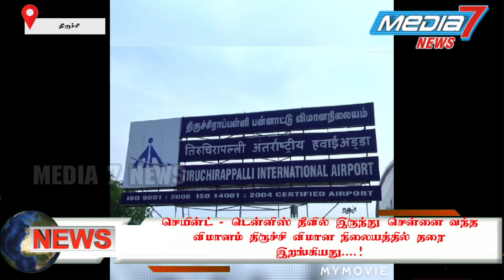செயின்ட் - டென்னிஸ் தீவில் இருந்து சென்னை வந்த விமானம் திருச்சி விமான நிலையத்தில் தரை இறங்கியது...!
செயின்ட் - டென்னிஸ் தீவில் இருந்து சென்னைக்கு
ஆஸ்ட்ராB738,
168 பயணிகளுடன் விமானம் புறப்பட்டு வந்தது, சென்னையில் விமானம் இறங்கும் நேரத்தில் அங்கு பணி மூட்டம் காரணமாகவும் விமானம் இறங்க முடியாத காரணத்தால் இன்று காலை சுமார்
7மணியளவில் திருச்சி விமான நிலையத்தில் பாதுகாப்பாக தரை இறங்கியது. இதே போல் சென்னை விமான நிலையத்தில் பணி மூட்டம் காரணமாக 5க்கு மேற்பட்ட விமான வேறு விமான நிலையங்களுக்கு திருப்பி விடப்பட்டுள்ளது குறிப்பிடத்தக்கது.
மேலும்

இந்த ஆஸ்ட்ரா
விமான சேவையானது கடந்த 2015ம் ஆண்டு சென்னையில் ஏற்பட்ட வெள்ளத்தின் காரணமாக அப்போது  திருச்சி விமான நிலையம் வழியாக இயக்கப்பட்டது.